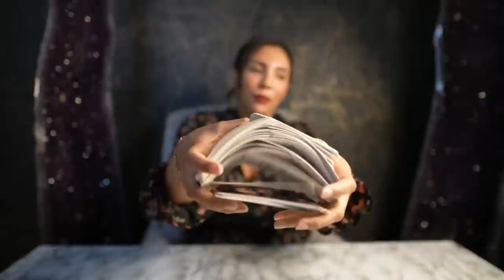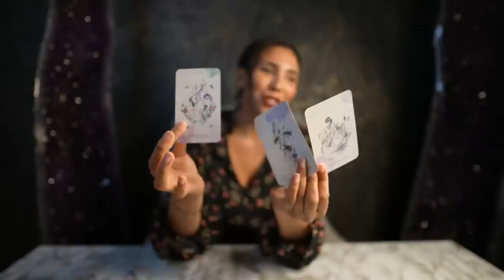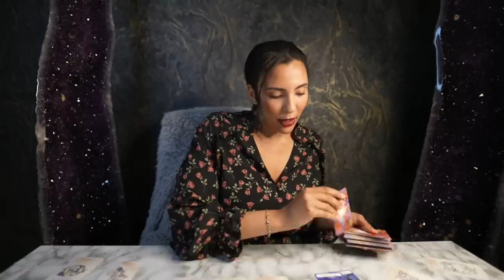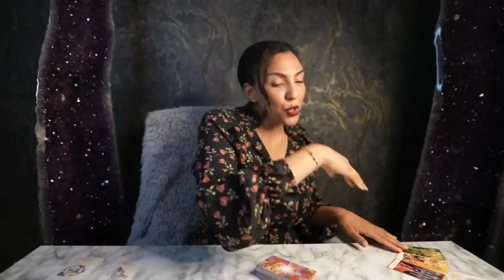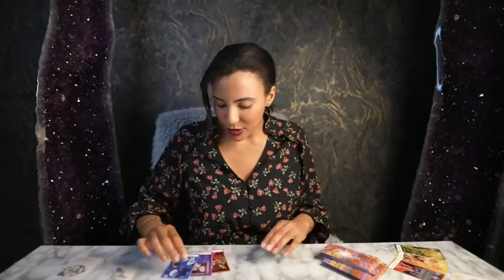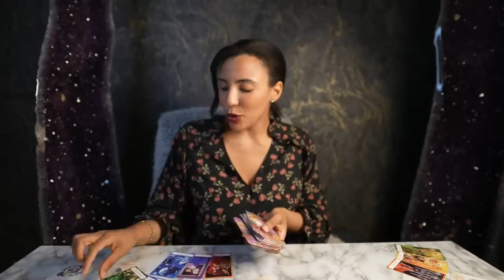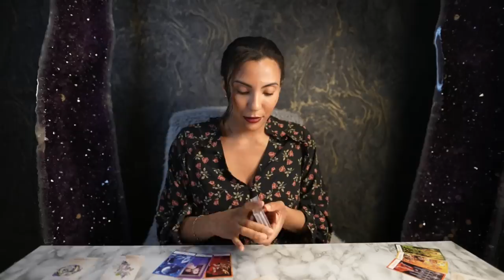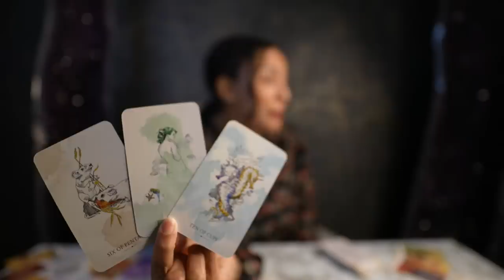💗SCORPIO "It's All Good Scorpio You Will Soon See Why It All Happened! Eye Opening!" JULY 2022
💗PERSONAL ASK A QUESTION PRE-SET QUESTION NOW AVAILABLE (WILL THEY RECONCILE WITH YOU?

💗PERSONAL ASK A QUESTION PRE-SET QUESTION NOW AVAILABLE! (ARE THEY MY SOULMATE?)

⭐️ THERE IS SOMETHING FOR EVERYONE! EXTENDED READINGS FOR YOUR SIGN ⬇️
WATER SIGNS 💦
NEXT 12 MONTH TAROT PREDICTIONS 2022 EXTENDED READING :